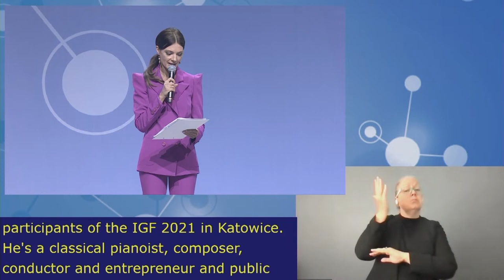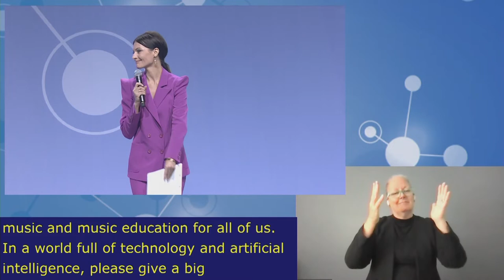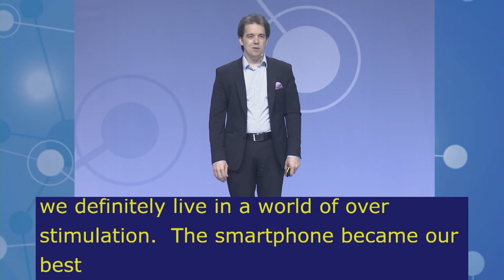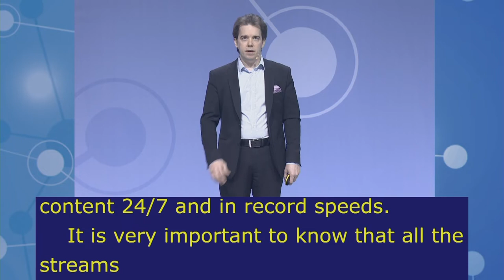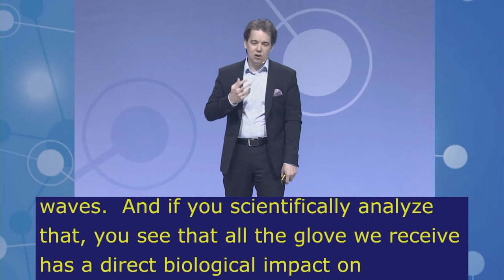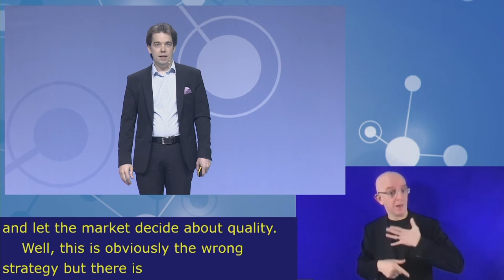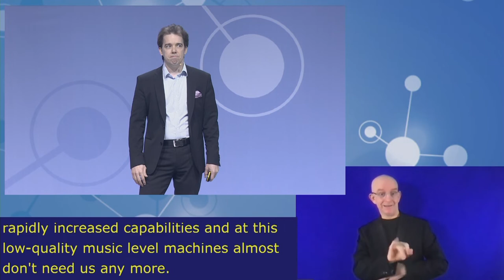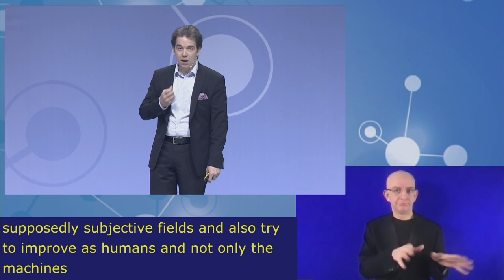IGF2021 – Day 1 - Plenary – Ingolf Wunder Performance - French